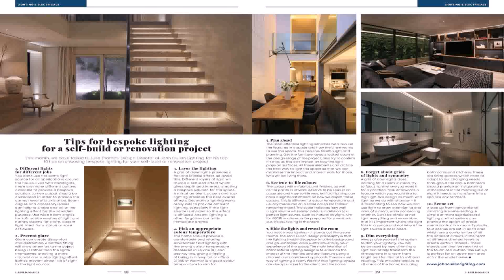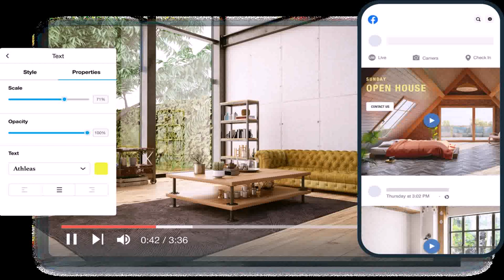House Design In Pinterest 2021